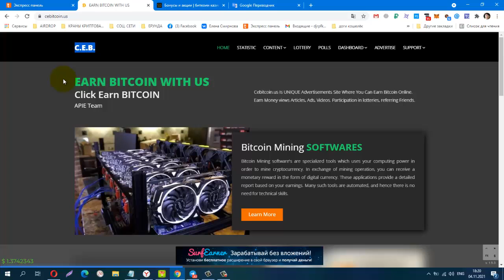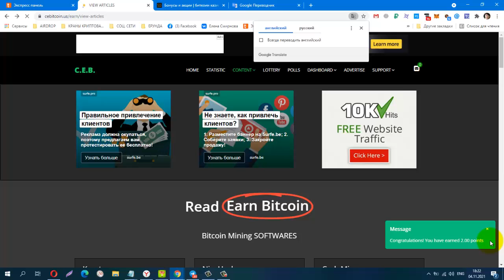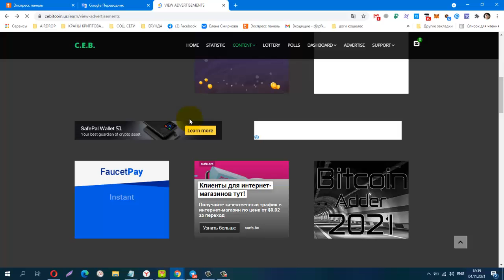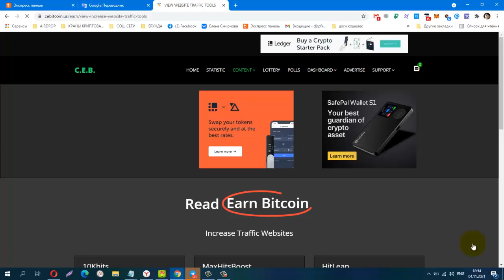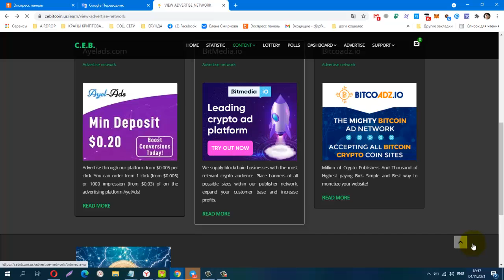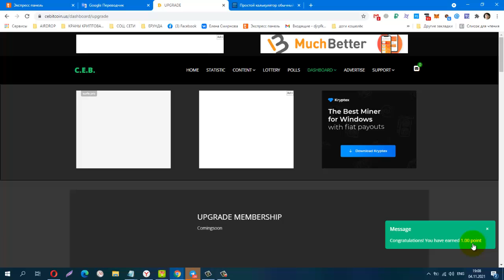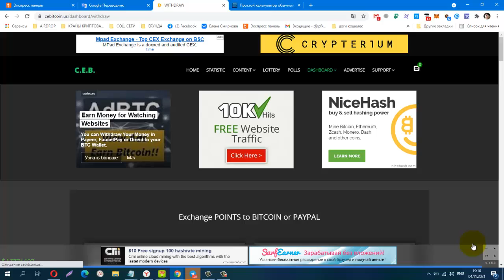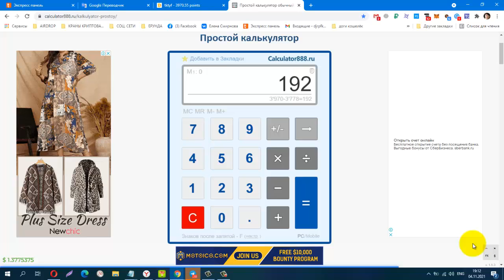БЕЗ ВЛОЖЕНИЙ! BUX CEB Продолжаю Зарабатывать Биткоины !!! @Елена Смирнова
БЕЗ ВЛОЖЕНИЙ! BUX CEB Продолжаю Зарабатывать Биткоины !!! @ЕленаСмирнова
ссылка на регистрацию в закреплённом комментарии.
лёгкий заработок за выполнение простых действий.
1000 POINTS = $2
MINIMUM WITHDRAW - 5000 POINTS
Отличная Возможность Зарабатывать Биткоины Без Вложений!
Телеграмм канал, Заработок в Интернете
Материальная помощь
 Буду благодарна за любую помощь
payeer P34908762
Сбер банк
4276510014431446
КОШЕЛЁК payeer.
Perfect Money (Перфект Мани).